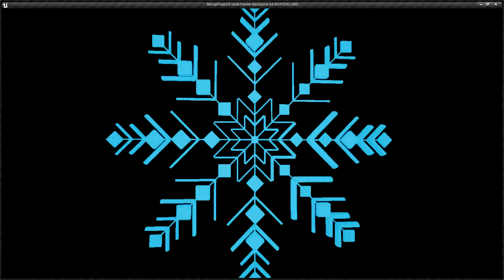Feeling this snowflake